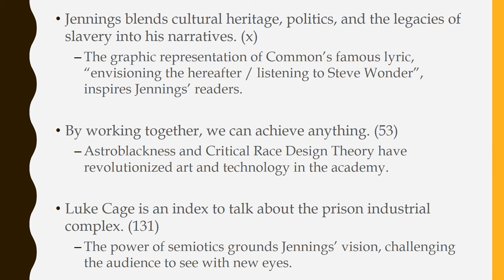John Jennings: Conversations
A short review of Donna-lyn Washington's book.